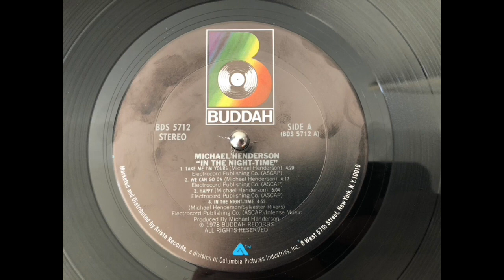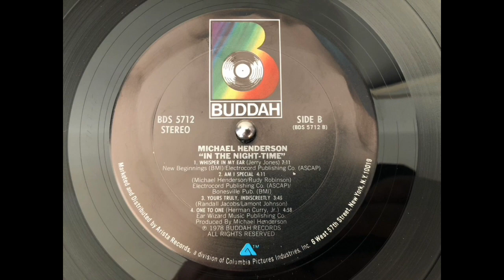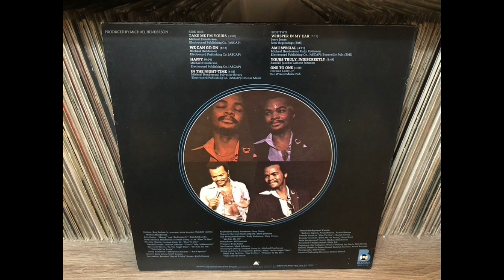MICHAEL HENDERSON - "One to one".(1978)